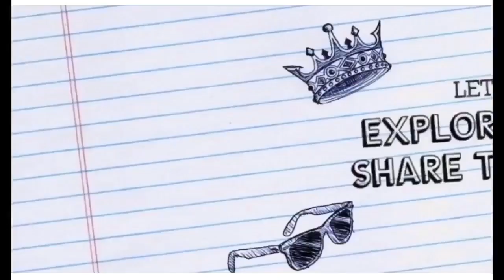Ano ang Dos & Donts sa Chinese New Year?